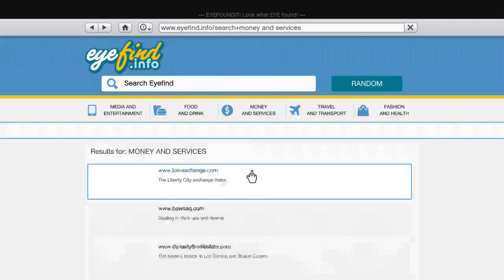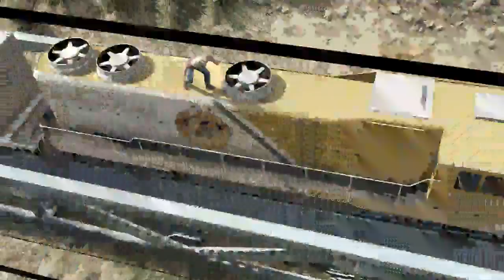Let's Play! Grand Theft Auto 5 Part 16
Let's Play GTA 5 (V) Ep. 16

GTA gameplay
GTA 5 gameplay trailer
GTA 5 Gameplay "GTA 5 Gameplay"
GTA 5 on Next Gen "GTA 5 on Next Gen"
GTA 5 Online "GTA 5 Online"
GTA 5 Online Mode "GTA 5 Online Mode"
GTA 5 Multiplayer "GTA 5 Multiplayer"
GTA 5 Online Multiplayer "GTA 5 Online Multiplayer"
GTA 5 Weapons "GTA 5 Weapons"
GTA 5 Weapons List "GTA 5 Weapons List"
GTA 5 Guns "GTA 5 Guns"
GTA 5 on Next Gen Consoles "GTA 5 on Next Gen Consoles"